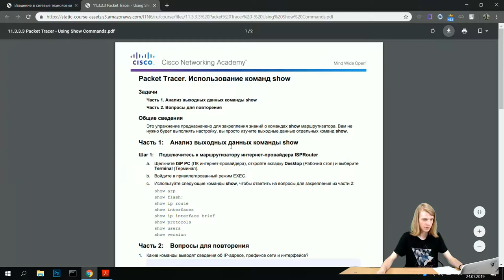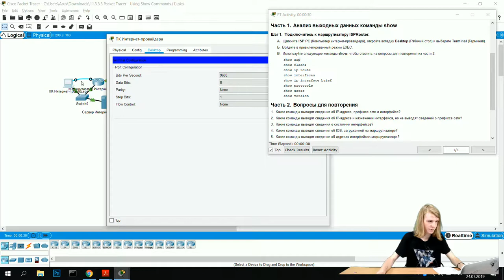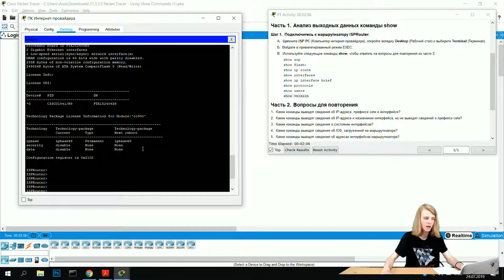Курс Молодого Бойца Часть 1 2020 CCNA 1 ITN 11.3.3.3 Packet Tracer - Использование команд show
Если Вы хотите не просто попрактиковаться в построении сетей самостоятельно, но получать знания и комплексно изучить Packet Tracer, то мы можем Вам помочь! Команда SEDICOMM University в лице Академии Cisco предлагает обучение на курсе CCNA Записавшись на Курс Молодого Бойца Cisco, Вы получите доступ к учебнику Циско Пакет Трейсер, возможность решать интересные задачи на реальном оборудовании удаленно. Вы будете проходить обучение под руководством сертифицированных сетевых инженеров Cisco.
Хотите развиваться в ИТ, но не уверены, что профессия сетевого инженера Вам подходит? Переходите по ссылке и смотрите, какие еще интересные специальности предлагает современный рынок!